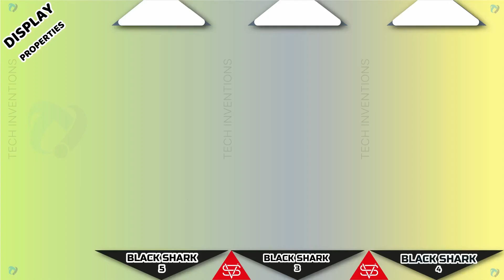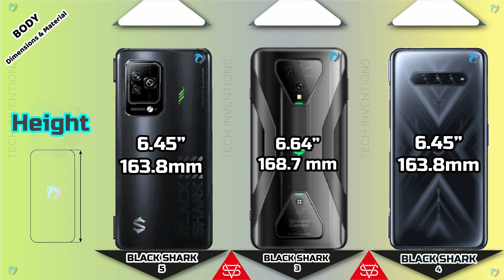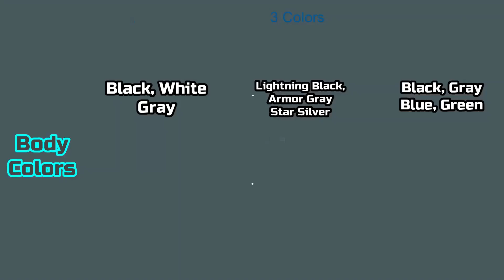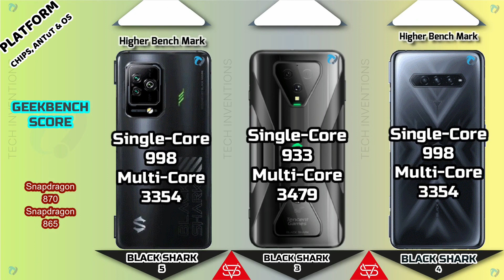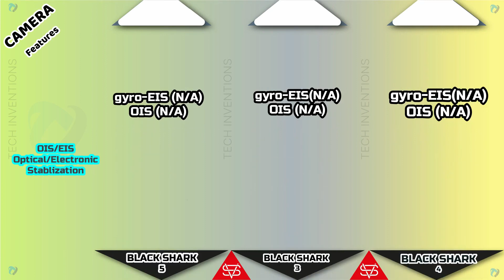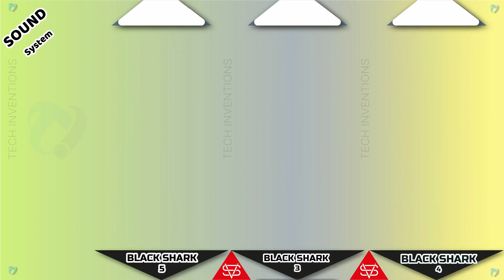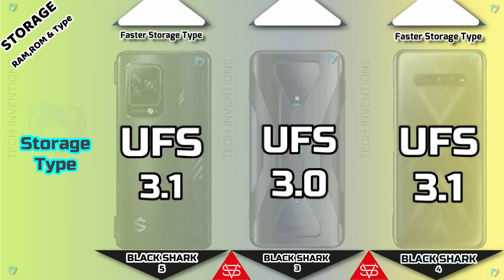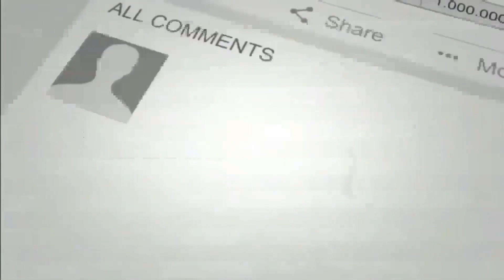Black Shark 5 vs Black Shark 4 vs Black Shark 3 | Camera | Body |AnTuTu | Benchmark Full Comparison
black shark 4 pro vs asus rog 5 ultimate,
black shark 4 vs samsung a52,
black shark 4 vs poco f3 antutu,
xiaomi black shark 4 vs asus rog phone 5,
lenovo legion duel 2 vs black shark 4 pro,
lenovo legion duel 2 vs black shark 4,
legion phone duel 2 vs black shark 4,
black shark 4 pro vs 3 pro,
black shark 4 vs rog phone 3 speed test,
black shark 3 pro vs asus rog 5,
black shark 4 pro vs rog phone 5 battery test,
black shark 5 fortnite,
black shark 4 pro vs rog phone 5 gaming test,
black shark 5 giá bao nhiêu,
black shark 5 pro vs iphone 12 pro max,
black shark 4 pro vs rog phone 5 indonesia,
black shark 4 pro vs rog phone 5 speed test,
black shark 4 vs black shark 5,
black shark 4 vs rog phone 5 speed test,
black shark 5 trailer,
black shark 4 vs rog phone 5 pubg test,
0:00 - Tech Inventions
0:09 - Warning
0:22 - Launch
0:35 - Display
2:23 - Body & Dimensions
3:38 - Platform(CPU,GPU,AnTuTu.GeekBench)
4:30 - Camera Comparison
5:30 - Communications(Fingerprint , Sensors, Network etc)
6:31 - Sound Comparison
6:56 - Battery & Charging
7:43 - Storage (RAM,ROM & Type)
8:00 - Prices
8:15 - Result
8:23 - End